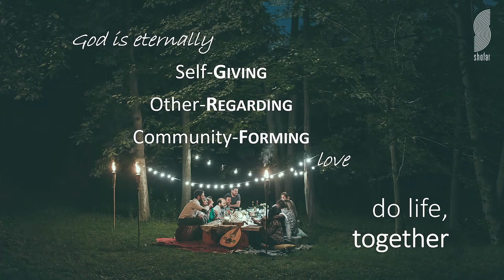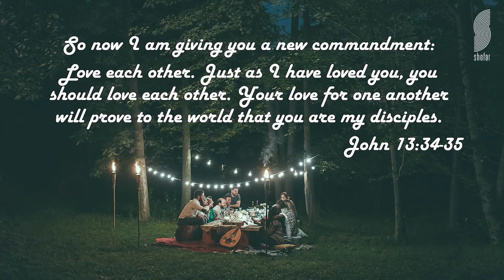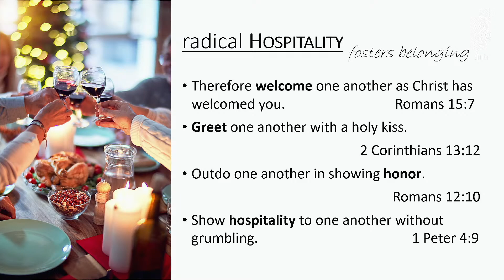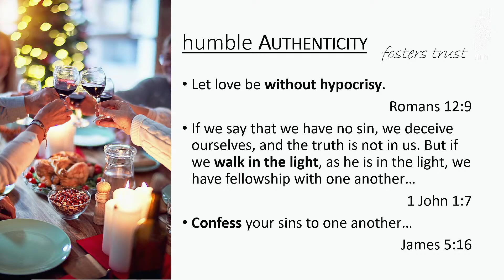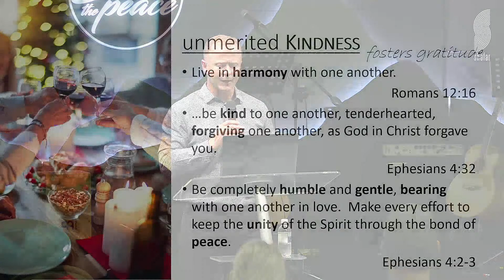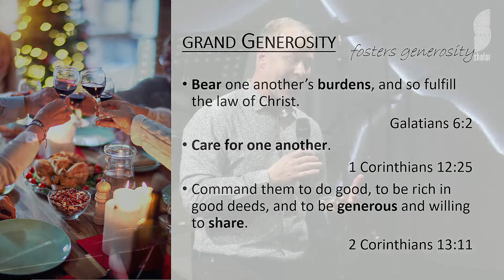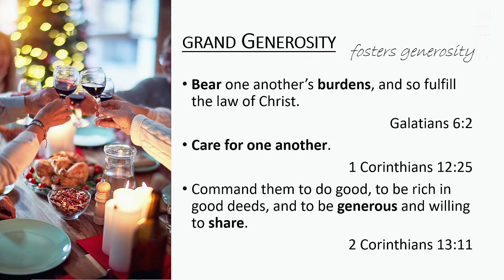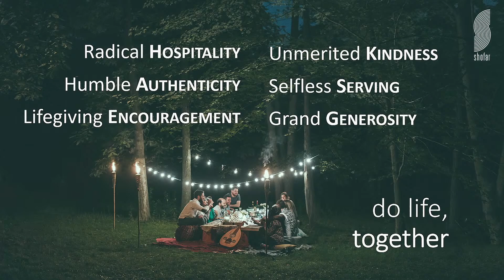10 September 2023 - PM - Ross van Niekerk - Do Life Together